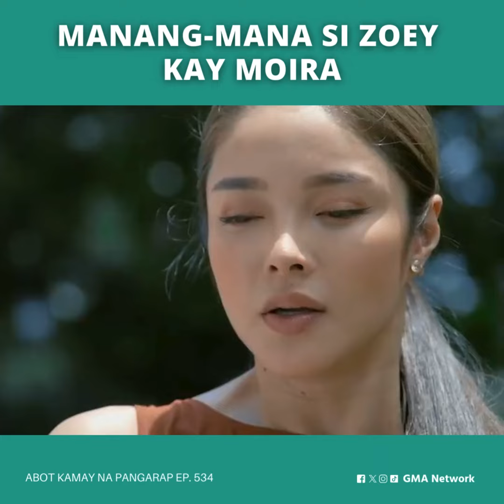Abot Kamay Na Pangarap: Zoey's revenge (Episode 534)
Aired (May 27, 2024): Galawang Moira din ang paghihiganti mo, Zoey!